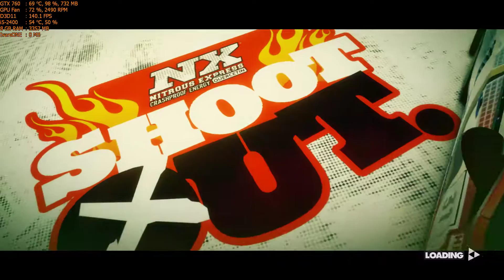Dirt 3 Walkthrough Part 60 - "NX Shoot Out: Sasazuka Skirmish" [1080p60]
✅Dirt 3 Walkthrough Gameplay

✅Following in the tracks of the critically acclaimed Dirt 2, Dirt 3 is an off-road racing game with a variety of events to complete. There are over hundred events to participate in, and drivers will race in many different environments around the world, including African plains, mountainous Aspen, Monaco and Norway. The player will work as a team with other drivers to win races. Developer Codemasters described it as their "biggest racing game" yet. On the 10th May, the game was submitted to Microsoft and Sony for certification.

✅Title: Dirt 3
Genre: Racing, Sports
Developer: Codemasters Digital
Publisher: Codemasters
Release Date: May 24, 2011

🔊About PC:
CPU: i5-2400 @ 3.4Ghz
GPU: Asus GTX 760 2GB DirectCu II
RAM: 8GB DDR3 @ 1333Mhz
HDD: 2TB + 500GB

Max Settings
2-5 Fps decrease